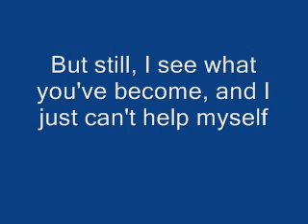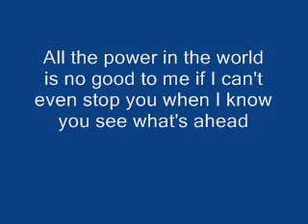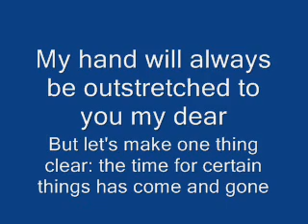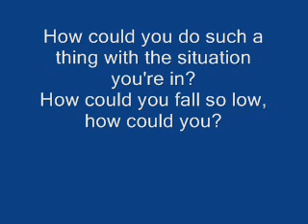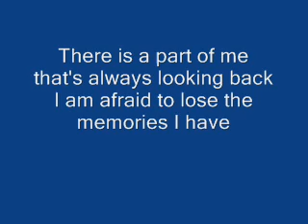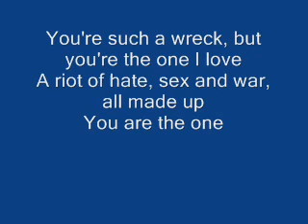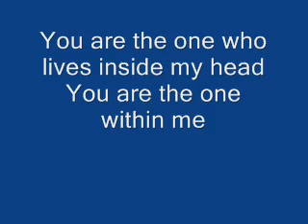T3 - The Black Box Dilemma Part III (Reprise) - 2011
Part III of a three-part title track from the 2011 album "The Black Box Dilemma," from Static Records.